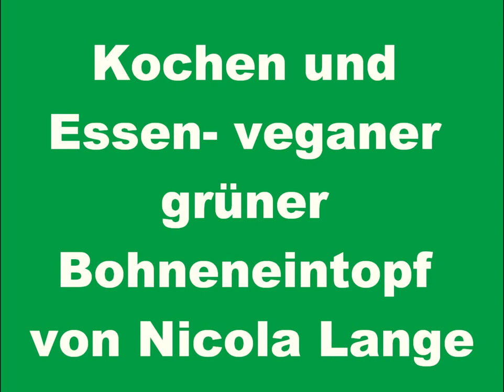Grüner Bohneneintopf vegan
Mit wenigen Mitteln Kochen und Essen- es geht. Auch, wenn nur wenig Küchenausstattung vorhanden ist- kein Grund für Dosenessen!